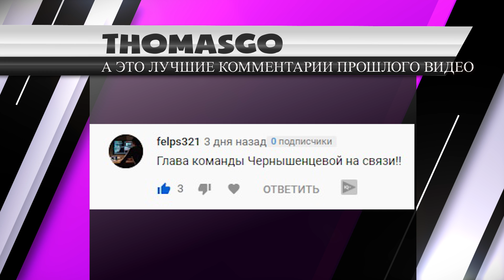Ору! МОДЫ НА ПРОСТИТУТОК, ВЕБКАМ МОДЕЛЕЙ, СЕКС БЕЗ ЦЕНЗУРЫ! WICKEDWHIMS SIMS 4 (18+)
В этом видео мы рассмотрим такой мод как WickedWhims для Симс 4.
Который добавляет похоть, разврат и наркотики.